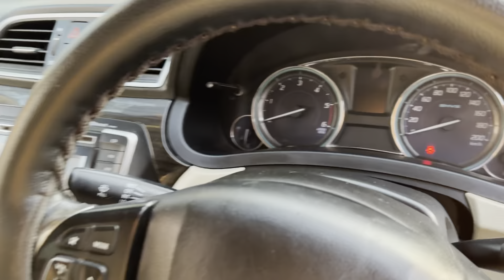MID SEGMENT CARS | 4 COMBO OFFERS PICK ANY CAR | AMBALA WHOLESALE PRICE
ADDRESS DETAILS-  AMBALA CITY
A ONE CAR POINT

KEYWORDS USED -